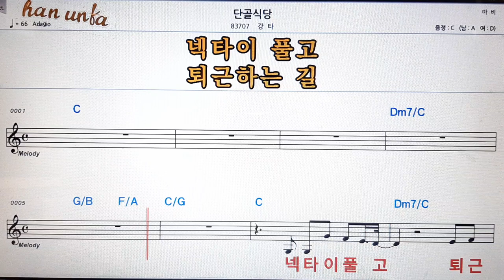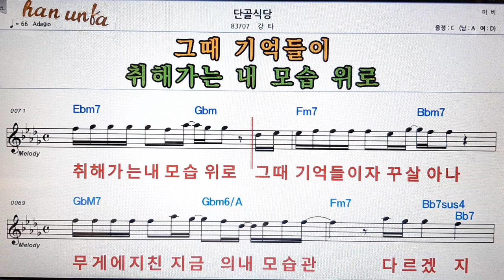단골식당/강타👍노래 반주, 코드 악보,가라오케💋Karaoke*Sheet Music*Chord*MR